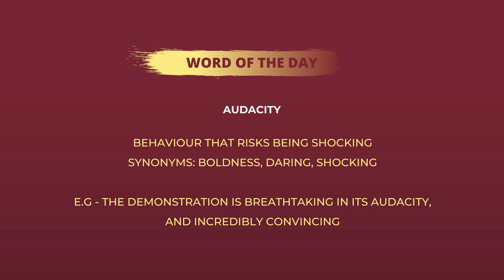Minutes of Meeting #555